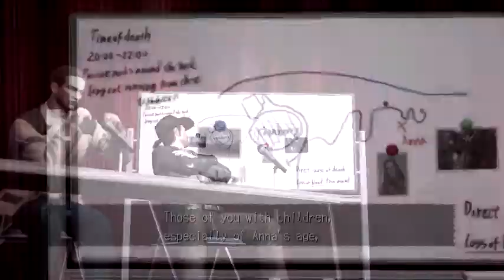Deadly Premonition Part 8: Public Assembly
York has such a way with words.